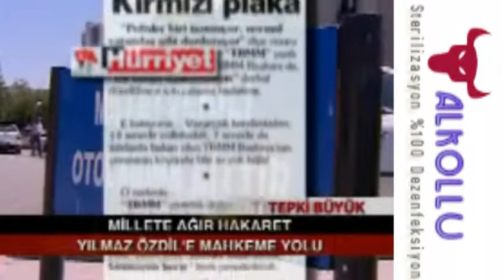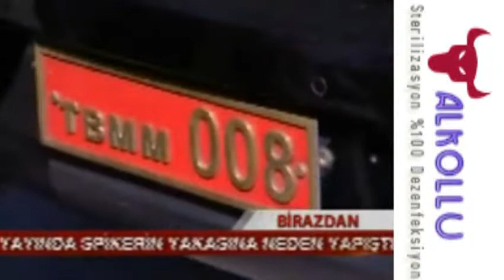Millete Ağır Hakaret Eden HÜRRİYET YAZARI 'Yılmaz Özdil' Mahkemeye VERİLDİ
AK Parti'den Özdil'e hakaret davası
AK Parti yönetimi ağır hakaretler içeren köşe yazısı sebebiyle Hürriyet yazarı Yılmaz Özdil'e dava açmaya hazırlanıyor.
AK Parti, vekillere kırmızı plaka verilsin yönündeki teklifi kırmızı plaka' başlıklı köşe yazısıyla eleştiren Hürriyet Gazetesi'nden Yılmaz Özdil'e dava açmaya hazırlanıyor. Özdil söz konusu teklifi eleştirdiği yazısında AK Parti yönetimine ve AK Parti'ye oy veren vatandaşlara ağır ifadelerle hakaret etmişti.

Özdil'in ağır sözlerine seyirci kalmayan AK Parti yönetimi Yılmaz Özdile tazminat davası açmaya hazırlanıyor. Dava dosyasını hazırlayan AK Parti hukukçularının dava dosyasını en geç pazartesi günü mahkemeye sunması bekleniyor.